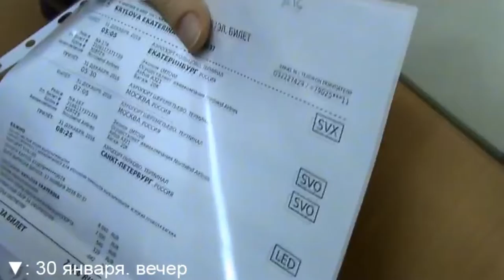С Днём рожденья, Катя!